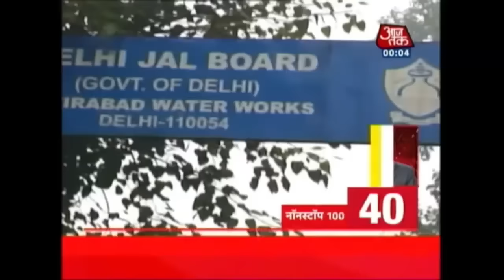Non Stop 100: Virat Kohli Reels In England In Style To Give India Win In First ODI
watch top headlines of the day, where you will get updates on:
BJP to finalise candidates for Uttarakhand, Uttar Pradesh Today
Election Commission To Give Order On SP Symbol Dispute today
Serial rapist Sunil Rastogi arrested in Delhi
Elections Commission may give order on Samajwadi Party symbol dispute today
BJP Central Election Committee Holds Meeting To Finalise Candidates
Petrol prices up by 42 paise a litre, diesel by Rs 1.03 per litre
Captain Amarinder Singh responded to Arvind Kejriwal’s tweet and actually called him a ‘sneaky little fellow’
BSF jawan’s wife wants CBI inquiry into complaint about poor quality food
3 Hizbul terrorists killed in encounter with security forces in Pahalgam, Jammu & Kashmir
Woman burnt alive in UP |
Navjot Singh Sidhu to formally join Congress today and more...